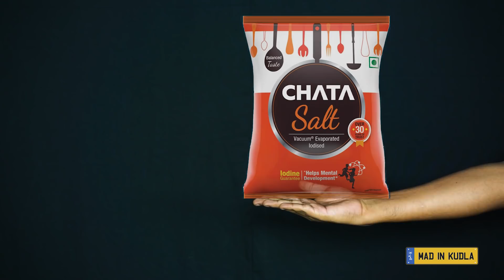Homemade Dish | Bale Thinpale | Tulu Cookery Show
While the entire nation is staying back at home, its important we cook something nice at home or else we will be bored and we wont' be able to kill time, don't be too excited because we at MIK aren't great cooks, so we decide to do a parody cookery show and the dish that we are preparing today is a hot seller.